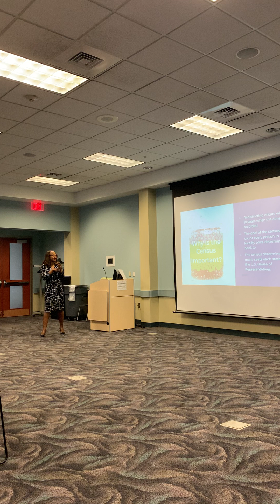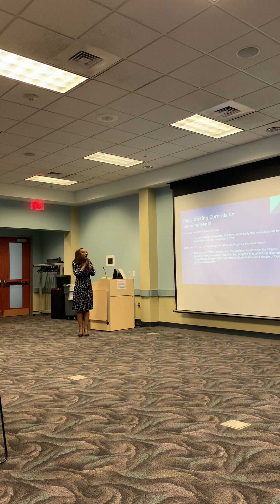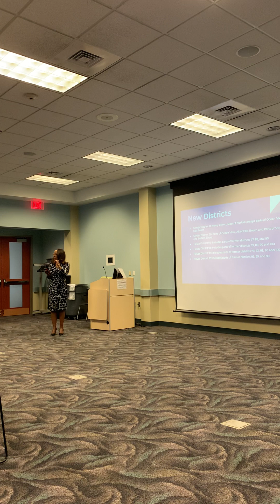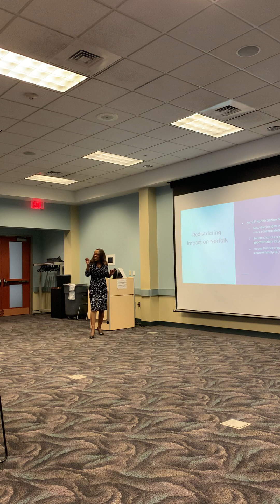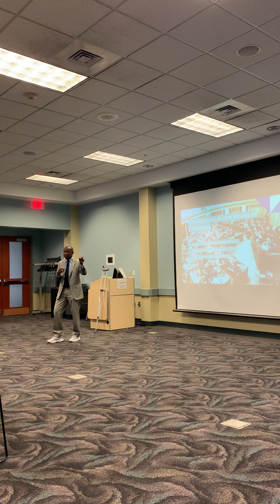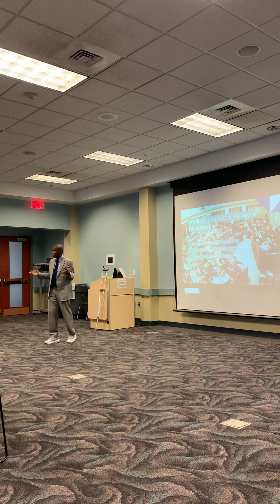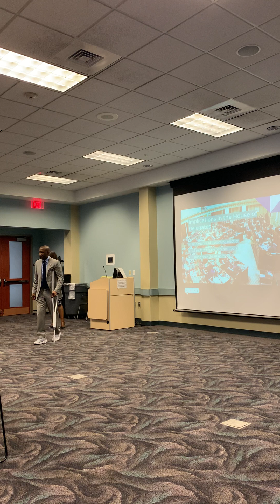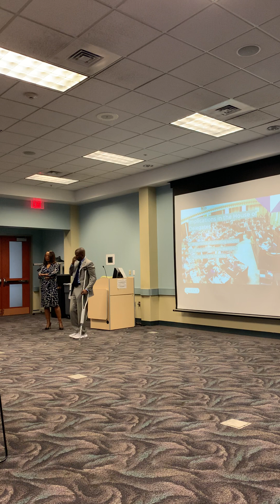Redistricting Town Hall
This is a portion of the Redistricting Town Hall I hosted on April 15th, 2023. I discuss the redistricting process and how we got the new Virginia districts that will take effect January 1, 2024.